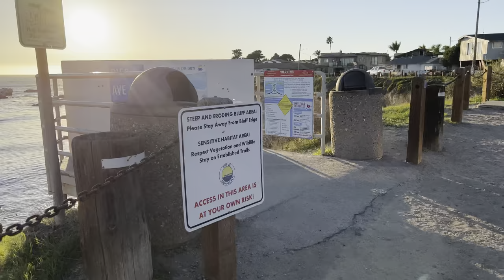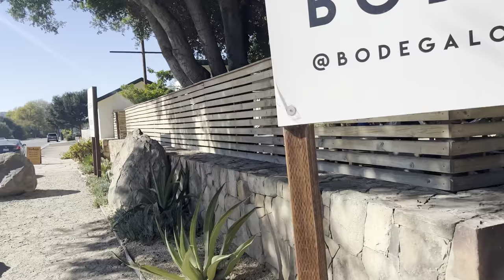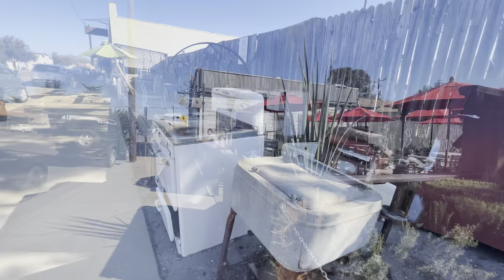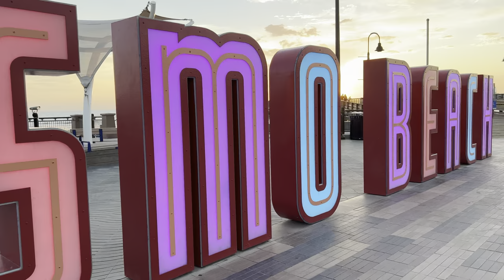DISCIPLINE or REGRET?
Want to make deep changes in your life?  Whether you need a new perspective, to work through difficult past issues, help moving to Asia, to get laid more, want to start a business or just to brainstorm, whatever. All good.  Work one on one with me in Unblackmailable!  Let's go deep! Lifetime membership.

Want to meet new cool guys? Come to a Ronin Summit! I periodically announce them. See current vids for details.

My vids help you? Feel free to tip

►Bitcoin: 1Hc4miu865JUcoiA98VFfwShGL9xtA6ZvW
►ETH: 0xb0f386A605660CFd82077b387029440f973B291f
►Dash: XyJ4CkwnFhgFxX1Jibd456p6rLBDNTvZMd
►Litecoin: Ldx2885rJTxfmMjAEDBXUpw8UjfqBTtBZ